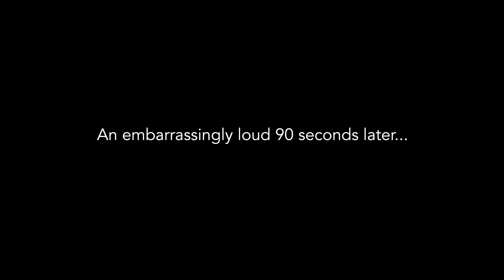Skinny Dipping in Scotland’s Ice Pools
Welcome to part 1 of our 2 part series where we spend a week exploring Scotland, doing van life! We skinny dipped in freezing cold ice pools, saw incredible mountain ranges in the highlands, drank delicious whiskey cask cider, and spent a lot of time being silly to make light of the fact the rain never seemed to stop!

Scotland is a special place to both of as we both have strong family ties there going back many generations. While the constant rain was a real challenge, we had a great time exploring the dramatic, harsh, beautiful land that is the Scottish Highlands.

We have A LOT more videos coming up!

0:00 Intro
1:00 Rainy journey to Isle of Skye
4:01 Day 2
5:43 Skinny dipping
7:27 Beautiful scenery
8:05 Trying Scottish whiskey cask cider